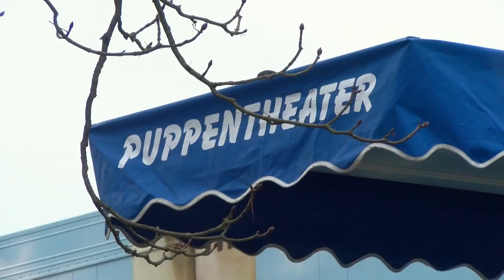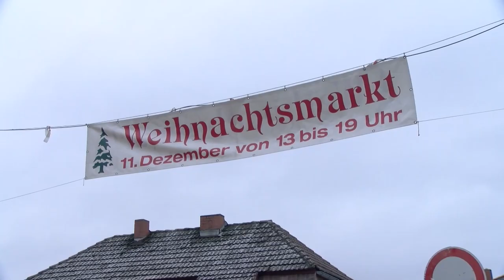Nach zwei Jahren Pause: Bestensee feierte wieder Weihnachtsmarkt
Zum ersten Mal seit 2019 konnte in Bestensee wieder der Weihnachtsmarkt gefeiert werden. Vorfreude und Andrang waren enorm. Der Männergesangverein Bestensee eröffnete mit weihnachtlichen Liedern. Danach fand der traditionelle Stollenanschnitt statt. Auch weihnachtliche Stände mit Holzschnitzereien, Fahrgeschäfte für Kinder, der LAUSL-Adventskalender und ein Puppentheater durften nicht fehlen.

Der Gemeinde-Bürgermeister Klaus-Dieter Quasdorf gab uns einen Einblick in die Geschichte der Weihnachtsmärkte in Bestensee und einen Ausblick auf kommende Veranstaltungen der nächsten Tage und Wochen.

𝗦𝗞𝗪𝘃𝗶𝗱𝗲𝗼 𝗶𝘀𝘁 𝗱𝗶𝗲 𝗢𝗻𝗹𝗶𝗻𝗲-𝗩𝗶𝗱𝗲𝗼-𝗦𝗽𝗮𝗿𝘁𝗲 𝘃𝗼𝗻 𝗿𝗮𝗱𝗶𝗼𝗦𝗞𝗪!

Wir produzieren regionale Nachrichten, Reportagen, Talk- und Unterhaltungsformate, die auf den Social Media Kanälen von radioSKW zu sehen sind. In unseren Clips geht es um Themen rund um Königs Wusterhausen, Wildau, Zeuthen, Bestensee, Heidesee, Schönefeld, Erkner, Rüdersdorf, Fürstenwalde, Bad Saarow, Storkow und Umgebung.

Sehr gerne unterstützen wir auch Sie mit Video-Produkten und Verbreitungsstrategien!

Wünschen Sie sich mit Ihrem Unternehmen, Ihrem Verein oder einer öffentlichen Einrichtung mehr Präsenz in der Region?

Wollen Sie effektiv auf z.B. YouTube, Facebook, Instagram oder TikTok für Ihre Dienstleistung werben, die Vorzüge Ihres Produktes erklären oder Mitarbeiter gewinnen?

Dann haben wir von SKWvideo genau das Richtige für Sie!
Im Gespräch mit Ihnen finden wir heraus, welche Art von Film Ihr Anliegen am besten unterstützt. Wir haben viele im Angebot!

Mit einem 𝗜𝗺𝗮𝗴𝗲𝗳𝗶𝗹𝗺 geben Sie Ihrem Unternehmen ein Gesicht. So machen Sie schnell und verständlich klar, wer Sie sind, was Sie bieten und wer von Ihrem Angebot profitiert.

Ein 𝗦𝗽𝗼𝘁 ist ähnlich wie ein Imagefilm, aber viel kürzer.
Mit ihm können Sie für Produkte oder Dienstleistungen werben, die nicht groß erklärt werden müssen.

Sie hätten es gern noch prägnanter? Einen 𝗦𝗼𝗰𝗶𝗮𝗹 𝗠𝗲𝗱𝗶𝗮 𝗖𝗹𝗶𝗽, geeignet für zum Beispiel Instagram oder TikTok? Kein Problem!

Vielleicht ist Ihre Geschäftsidee aber auch so innovativ, dass sie nicht in wenigen Sekunden vermittelt werden kann. Dann sind Sie sicher mit einem 𝗘𝗿𝗸𝗹ä𝗿𝗳𝗶𝗹𝗺 erfolgreich!
Solche Videos eignen sich auch dafür, Mitarbeiter mit betrieblichen Entwicklungen vertraut zu machen.

Wollen Sie einfach nur Ihr lang geplantes Event – z.B. zum Firmenjubiläum oder zur Eröffnung einer neuen Filiale – nachhaltig machen? „𝗦𝗞𝗪𝘃𝗶𝗱𝗲𝗼 𝘃𝗼𝗿 𝗢𝗿𝘁“ hält es gern in Bildern fest und berichtet auf den Kanälen von radioSKW darüber.

Sie betreiben neuerdings eine Location, die bisher kaum jemand kennt? Lassen Sie uns das schleunigst ändern! - mit einem 𝗩𝗼𝗿𝘀𝘁𝗲𝗹𝗹𝘂𝗻𝗴𝘀-𝗩𝗶𝗱𝗲𝗼 𝗯𝘇𝘄. 𝗣𝗼𝗿𝘁𝗿𝗮𝗶𝘁.

Sie planen eine Tagung, Bürgerversammlung oder Sportveranstaltung und möchten diese für ein breites Publikum zugänglich machen? Gerne übertragen wir Ihr Ereignis live! Übrigens: 𝗟𝗶𝘃𝗲𝘀𝘁𝗿𝗲𝗮𝗺𝘀 können auch im Nachhinein dauerhaft angeschaut werden.

Sprechen Sie uns an! Wir erstellen gerne genau die Film-Produkte, mit denen Sie Erfolg haben werden.